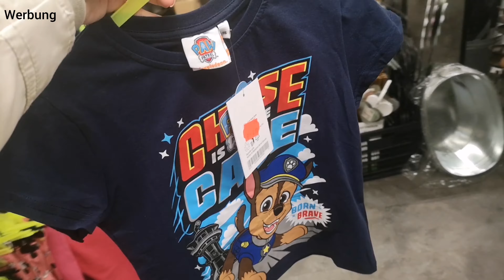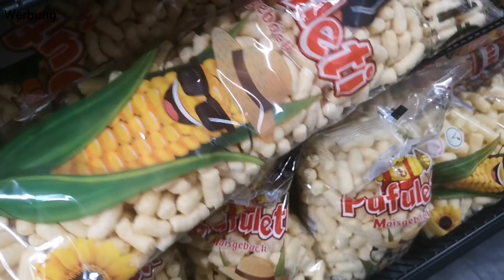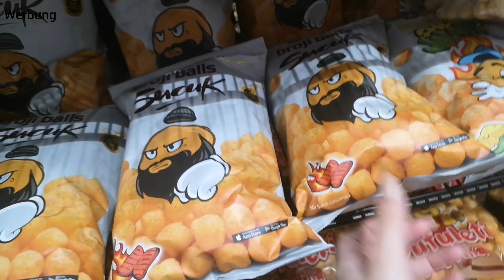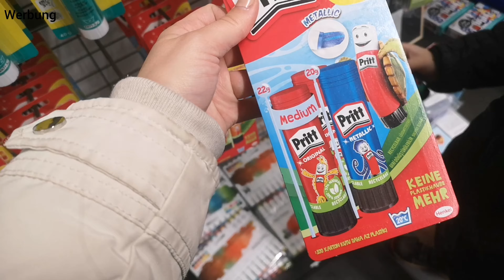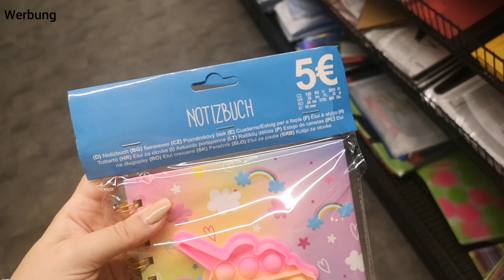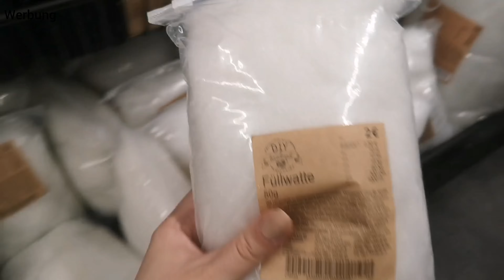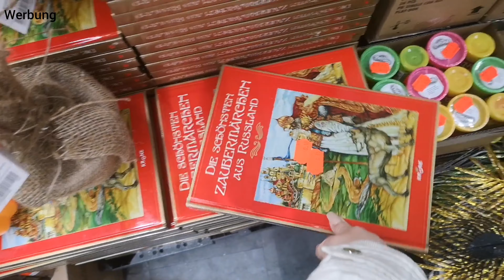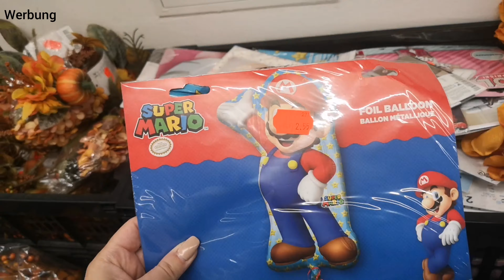XXL TEDI HAUL 💎 Kleidung 1,50€ 😲 wow so günstig! | Marytuga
Musiker: @iksonmusic

Musiker: @iksonmusic

Eure Mary